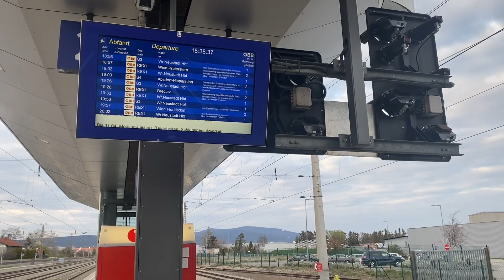in this video we visit the train station in Bad Vöslau. Trains pass through here every few minutes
in this video we visit the train station in Bad Vöslau.  Trains pass through here every few minutes and some also stop.  Tonight there wasn't a single freight train, but there were a few Railjets and even a 1142 from Grampetcargo, which has been operating in Austria since April 2012.  She is a member of the international Grampet Group and
 offers tailor-made complete solutions for rail logistics.